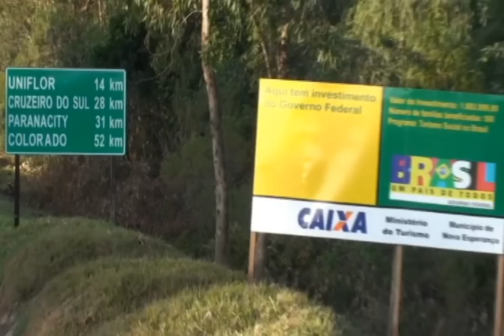Obras de canalização tentam conter erosão no Ribeirão Paracatu